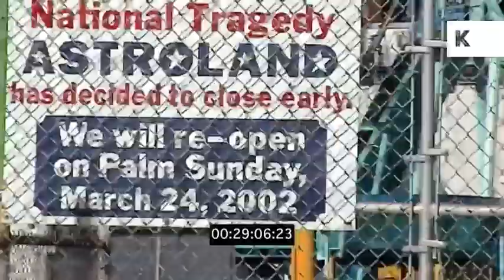Coney Island Pier and Astroland, New York, 2000s Home Movies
Coney Island Pier and Astroland, New York, 2000s Home Movies from the Kinolibrary Archive Film Collections. Clip ref GJ16 available in SD. For commercial projects only. To order the clip clean and high res, or to find out more about our various archive collections,

Home movie of Coney Island Pier and Astroland, New York, 2000s.

coney island, staten island, new york, travelogue, home movies, 00s, noughties, amusement park